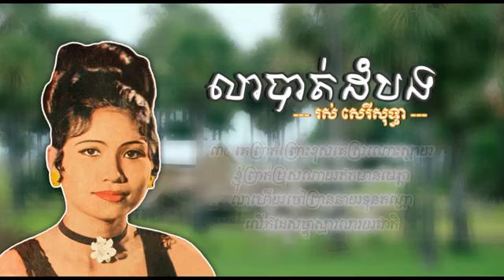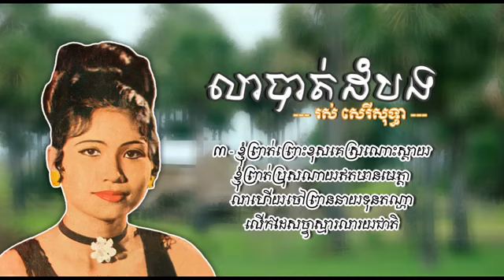លាបាត់ដំបង រស់ សេរីសុទ្ធា , Lea Battambang Ros Sereysothea , ros sereysothea old song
លាបាត់ដំបង   រស់ សេរីសុទ្ធា ,
Lea Battambang   Ros Sereysothea ,
ros sereysothea old song